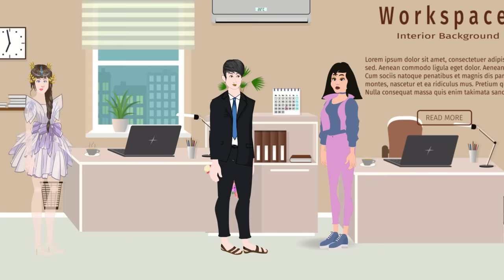Full Movie​ មន្តស្នេហ៍ទេពអប្សរ- [ មួយរឿងពេញ ] ​​- Story in Khmer By MengHorn NIEAN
•  Facebook Page : Meng Horn Fairy Tales
 •  និពន្ធសាច់រឿង​​ នឹង បង្តើតតុក្តតានេះដោយ  : ម៉េង ហន ( Meng Horn )

​ 👉 ឧបតម្ភសម្រាប់លើកទឹកចិត្តអេតមីនតាមរយៈ
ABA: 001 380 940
Name: Menghorn Morm

 តុក្តតាទាំងអស់បង្តើតទ្បើងដោយប្រើកម្មវិធីមានដូចជា :
​​ • Adobe_Illustrator_2020
Meng Horn Fairy Tales Channel This channel will try to produce Khmer tale ,Tokak Khmer, Khmer legend for distribute to all people to enjoy the show, so you can help me like share and subscriber my channel you can get my video a lot , thank you so much...please contact me if you want learn. Thank You

                                               _Copyright ___
This Video is registered with the Cambodia  Copyright Commission. and re-upload or reproduction of part or whole of the Video is a criminal act and an infringement of the Copyright law,Be warned
Please leave me a comment or any suggestion below.